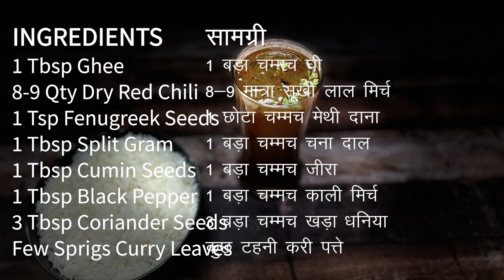रसम बनाने की विधि |South Indian Rasam Recipe |चावल के साथ इस dish को खाएंगे तो सारी dishभूल जाएंगे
Serve: 2
Prep Time: 10 min
Cooking Time: 20 min

RECIPE—

INGREDIENTS
RASAM MASALA
1 Tbsp Ghee
8-9 Qty Dry Red Chili
1 Tsp Fenugreek Seeds
1 Tbsp Split Gram
1 Tbsp Cumin Seeds
1 Tbsp Black Pepper
3 Tbsp Coriander Seeds
Few Sprigs Curry Leaves
RASAM
100 gm Tamarind Soaked
3 Bowl Water
1 Tsp Turmeric Powder
1 Bowl Tomato Puree
1 Tbsp Jaggery Powder
1 Tsp Salt
RASAM TEMPERING
2 Tsp Ghee
1 Tsp Asafoetida
1 Tsp Mustard Seeds
Few Sprig Curry Leaves
Coriander Leaves
STEPS:
RASAM MASALA
Ghee
1 tbsp
Dry Red Chili
7-8 qty
Fenugreek Seeds
1 tsp
Split Gram
1 tbsp
Balck Pepper
1 tbsp
Cumin Seeds
1 tbsp
Coriander Seeds
3 tbsp
Curry Leaves
10-12 spring
Roast 2 min
Cool it
Grind
RASAM
Tamarind
100 gm soaked in water
Water
2 bowl
Turmeric Powder
1 tsp
Tomato Puree
1 bowl
Jaggery Powder
1 tbsp
Salt
1 tsp
Boil
Add grind masala
Mix
Add ½ bowl water
Boil for 4-5 minutes
RASAM TEMPERING
Small pan
Ghee
2 tsp
Asafoetida
1 tsp
Mustard Seeds
1 tsp
Curry Leaves
10-12 spring
Mix in rasam

पकाने की विधि

सामग्री
रसम मसाला
1 बड़ा चम्मच घी
8-9 मात्रा सूखी लाल मिर्च
1 छोटा चम्मच मेथी दाना
1 बड़ा चम्मच चना दाल
1 बड़ा चम्मच जीरा
1 बड़ा चम्मच काली मिर्च
3 बड़ा चम्मच खड़ा धनिया
कुछ टहनी करी पत्ते
रसम
100 ग्राम इमली पानी में भीगी
3 कटोरी पानी
1 छोटा चम्मच हल्दी पाउडर
1 कटोरी टमाटर प्यूरी
1 बड़ा चम्मच गुड़ पाउडर
1 छोटा चम्मच नमक
रसम तड़का
2 छोटा चम्मच घी
1 छोटा चम्मच हींग
1 छोटा चम्मच सरसों के बीज
धनिया पत्ते
कदम:
रसम मसाला
घी
1 बड़ा चम्मच
सूखी लाल मिर्च
7-8 मात्रा
मेथी दाना
1 छोटा चम्मच
चना दाल
1 बड़ा चम्मच
काली मिर्च
1 बड़ा चम्मच
जीरा
1 बड़ा चम्मच
 खड़ा धनिया
3 बड़े चम्मच
करी पत्ते
10-12
2 मिनट भुने
ठंडा करे
पीस लें
रसम
इमली
100 ग्राम पानी में भिगोए
पानी
2 कटोरी
हल्दी पाउडर
1 छोटा चम्मच
टमाटर प्यूरी
1 कटोरी
गुड़ पाउडर
1 बड़ा चम्मच
नमक
1 छोटा चम्मच
उबाल लें
पिसा मसाला मिलाएं
1/2 कटोरी पानी मिलाएं
4-5 मिनट के लिए उबाल लें
रसम का तड़का
छोटा पैन
घी
2 छोटा चम्मच
हींग
1 छोटा चम्मच
सरसों के बीज
1 छोटा चम्मच
करी पत्ते
10 -12
रसम में मिलाएं
धनिया पत्ती से सजाएं

धन्यवाद—